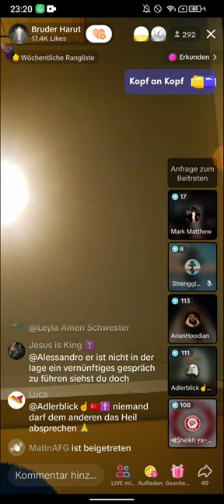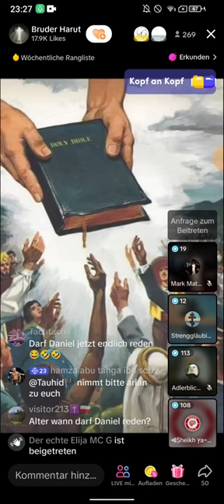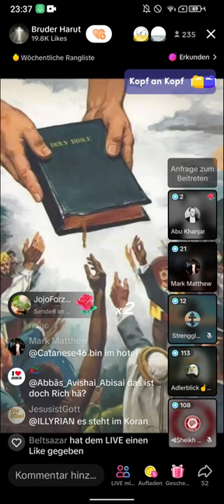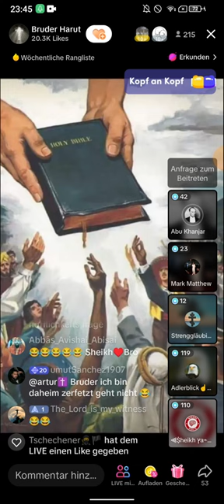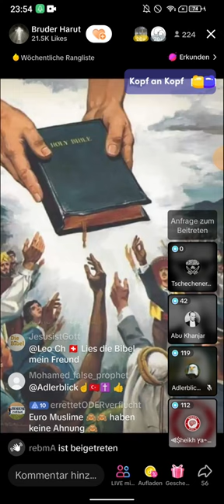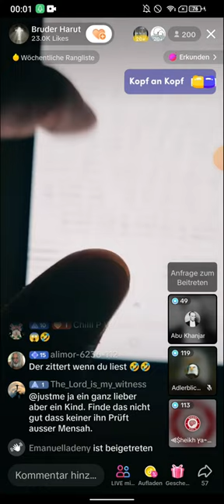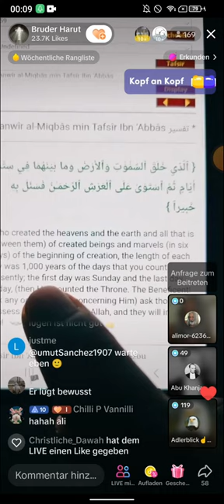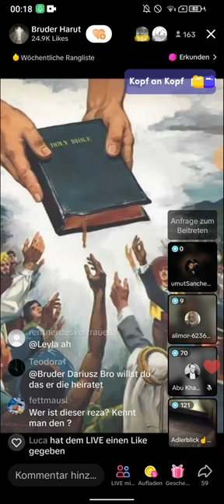BRUDER HARUT klärt auf | Bei dieser Sure rasten die Muslime komplett aus! 06.06 TEIL 3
(EXMUSLIMEUNDCHRISTENBESTOF)